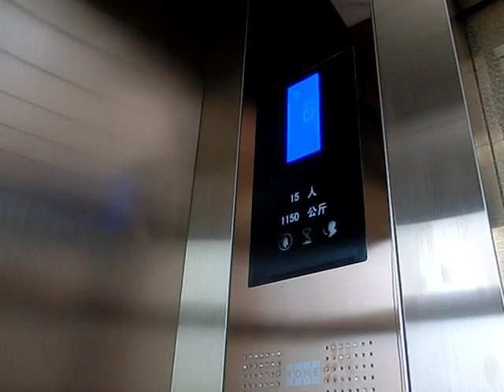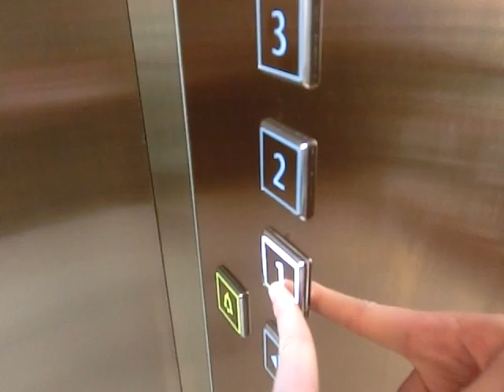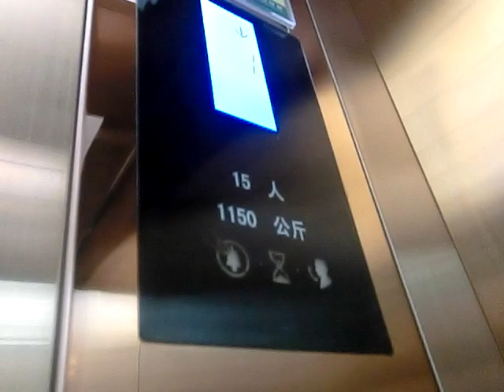Beautiful Kone Scenic Elevator @Qujiang Hotel, Xi'an China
Monospace Ecodisc.